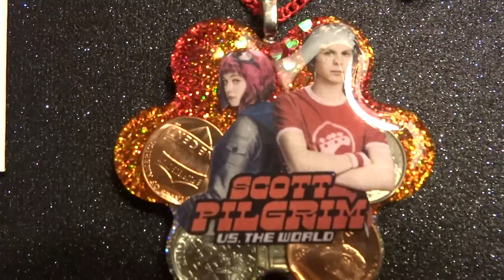PaperPastel's 60,000 subscriber contest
My son loves Scott Pilgrim vs. the World, so I decided to make this piece! If you haven't seen this movie you must watch! Good Luck everyone!